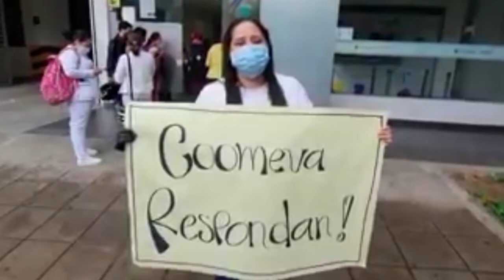Madre realiza huelga de hambre por exámenes para su hijo con tumores